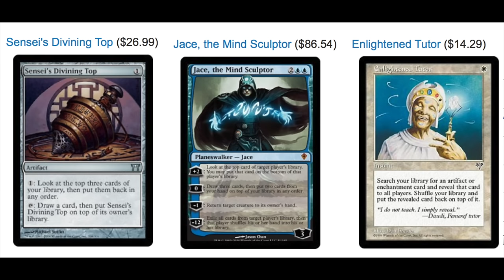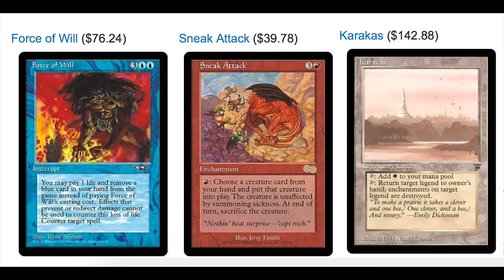Let's Make Money - Eternal Masters Finance Version